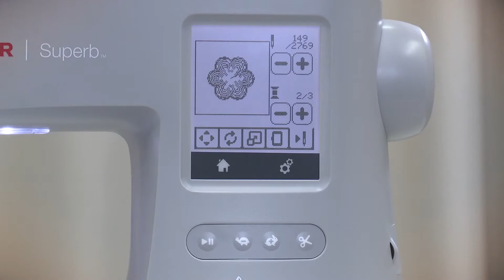Bordadora Singer Superb EM200 I 14.4 Sobre carga del motor principal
Aprende a identificar cuando el moto principal está sobre cargado y como remediarlo.